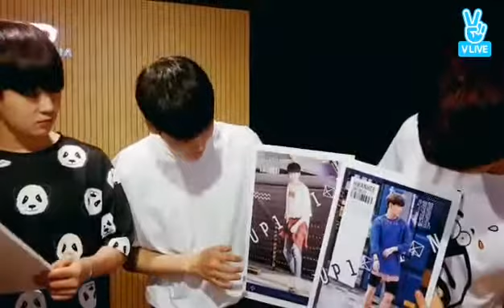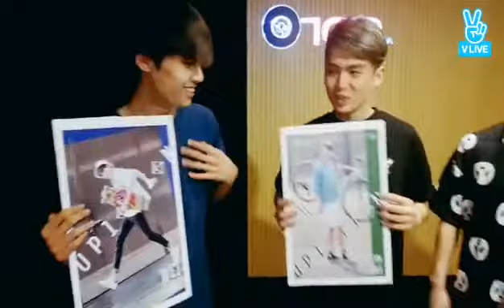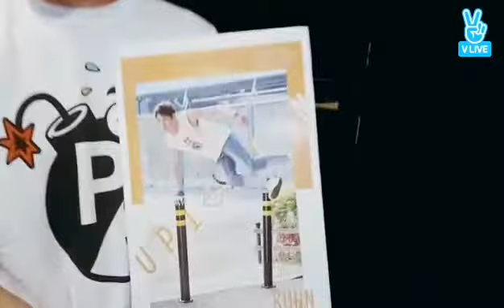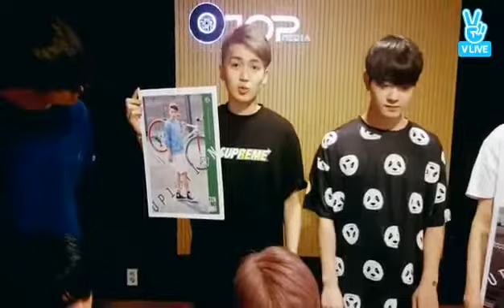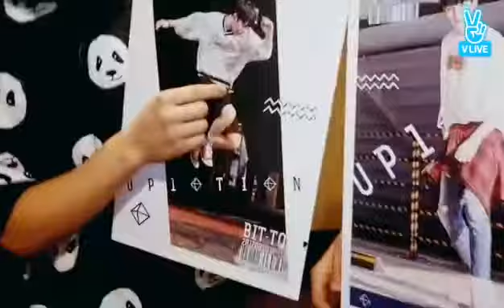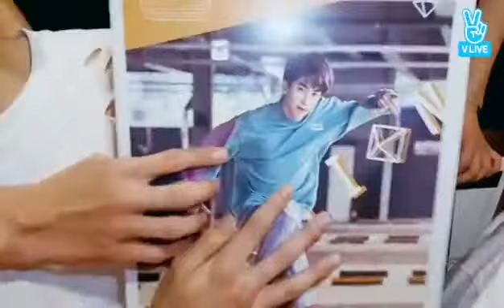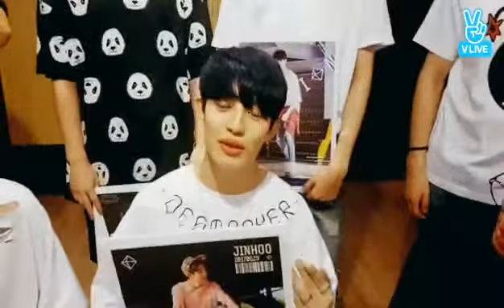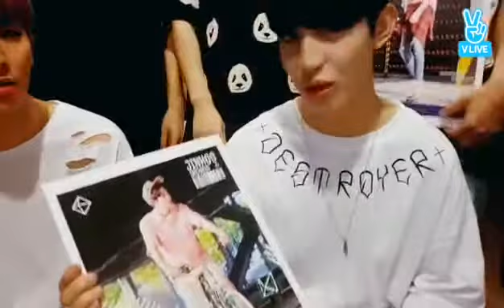170616 UP10TION V LIVE - 불금에 만나는 업텐션의 스포일러 타임!